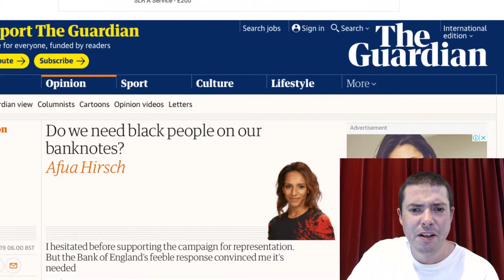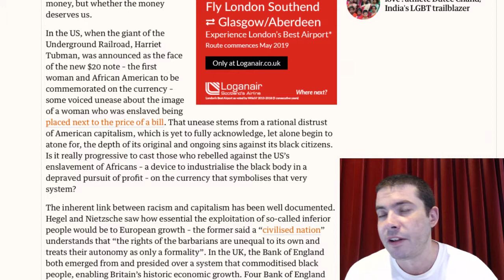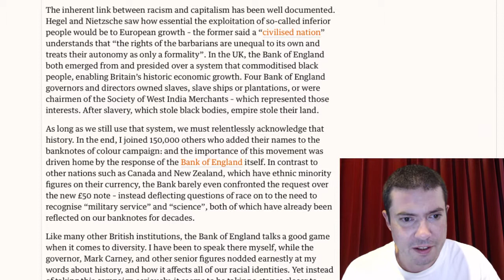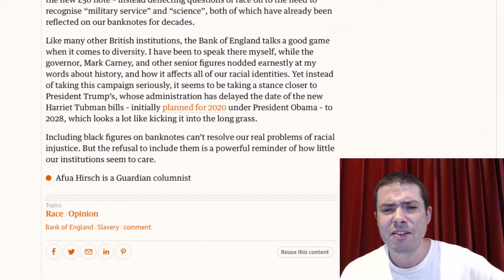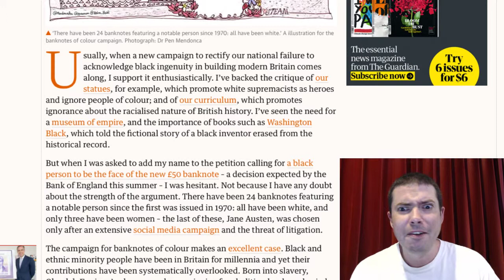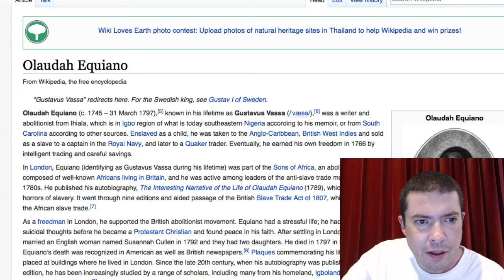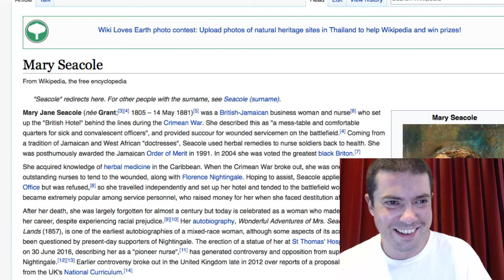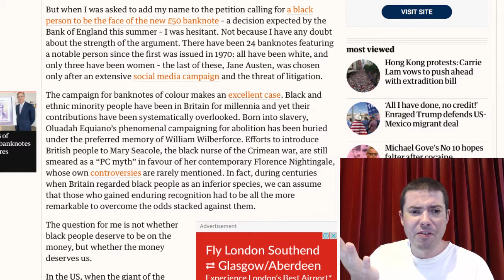Black People on Bank Notes Article Is Just an Excuse to Bash Capitalism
Instead of informing us about the lesser known great black Britons of history, this writer would rather bash us over the head with anti capitalist rhetoric we are so bored of hearing.